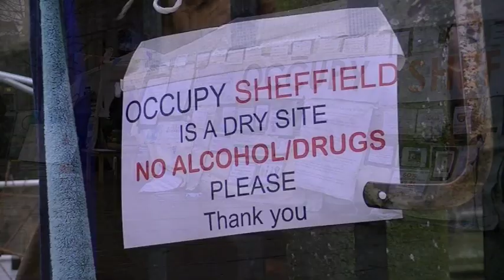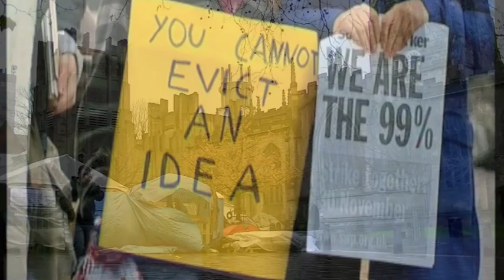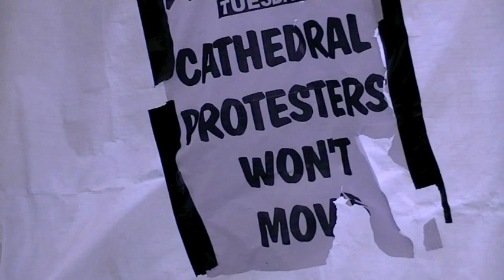We are the 99%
Protest against banks and fat cats with films of the tent cities and occupations around the world.